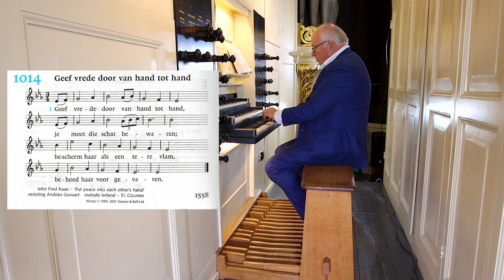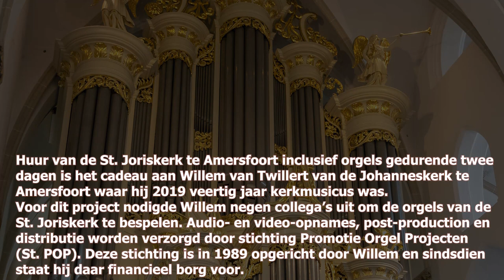Jos van der Kooy IMPROVISATION Put peace into each other's hand LB1014 NABER-organ 1845 Amersfoort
PROMOTIONORGANPROJECTSIMPROVISETTA promotionorganprojectsjosvanderkooy This is the first of three improvisations that Jos van der Kooy played on the Naber organ in the Sint-Joriskerk in Amersfoort during the improvisation project with 8 improvising organists (09/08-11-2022).

As a winner of the International Improvisation Competition for Organists in Haarlem (1980 &1981), Jos van der Kooy does not need any further introduction as an improvising organist.
JIn his improvisations, tonality remains a binding, but not a leading factor; sometimes Jos goes outside, which often produces personal outpourings in harmony and rhythm, and on top of that there is also a healthy dose of humor.

In this improvisation, Jos uses a romantic idiom in the style of the song.
His improvisation is essentially extremely simple and effective.
Jos van der Kooy also proves himself to be a masterful organist with his registrations.
Jos van der Kooy also proves to be a masterly organist in his choice of stops (registration).

JOS VAN DER KOOY
studied organ with Piet Kee at the Amsterdam Conservatory.
In 1981 he was awarded the Prix d'Excellence.
He continued his studies with Daniel Roth, Hans Haselböck, Charles de Wolff and Ewald Kooiman.
1977 winner Tournemire Prize at the International Organ Festival in St. Albans (UK).
In 1978 winner of the National Organ Improvisation Competition in Bolsward,
1980 and 1981 winner International Improvisation Competition for Organists in Haarlem.
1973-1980 organist and choirmaster of the English Church at the Begijnhof in Amsterdam.
1980 appointment as teacher at the Leeuwarden Conservatory.
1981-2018 organist and cantor of the Westerkerk in Amsterdam.
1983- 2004 teacher of organ, improvisation and church music at the Alkmaar Conservatory
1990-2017 city organist of Haarlem succeeding his former teacher Piet Kee
1991 appointment at the Royal Conservatory in The Hague.
He teaches at the Faculty of Arts at Leiden University.
He also taught at the International Summer Academy for Organists in Haarlem.
2007 player of the Bätz organ in the Gothic Hall of Kneuterdijk Palace, the building of the Council of State in The Hague.
2018 conductor of the Stedelijk Leerdams Male Choir
2020 organist Arminiuskerk Rotterdam

NEDERLANDS
Dit is de eerste van drie improvisaties die Jos van der Kooy speelde op het Naber-orgel in de Sint-Joriskerk te Amersfoort tijdens het improvisatie project (9-10 November 2022) met acht andere improviserende organisten.

Jos van der Kooy heeft als winnaar van het Internationaal Improvisatie Concours voor Organisten te (1980 &1981) Haarlem nauwelijks introductie als improviserend organist nodig.
In zijn improvisaties blijft de tonaliteit  een bindende, maar geen leidende factor; soms treedt Jos er buiten wat persoonlijke ontboezemingen in samenklanken en ritmiek oplevert.

In deze improvisatie over,  'Geef vrede door van hand tot hand,'  hanteert Jos een romantisch idioom
Tekst, Fred Kaan.
Vertaling, Andries Govaart.
De improvisatie is in wezen uiterst eenvoudig en effectief.
Ook in zijn keuze van registers (registratie) toont Jos van der Kooy zich een meesterlijk organist.

studeerde hoofdvak orgel bij Piet Kee aan het Amsterdams Conservatorium.
In 1981 kreeg hij de Prix d'Excellence uitgereikt.
Zijn studie vervolgde hij bij D. Roth, Hans Haselböck, Charles de Wolff en Ewald Kooiman.
1977  winnaar Tournemire Prize tijdens het International Organ Festival in St. Albans (UK).
In 1978 winnaar Nationaal Orgelimprovisatieconcours in Bolsward,
1980 en 1981winnaar Internationaal Improvisatie Concours voor Organisten Haarlem.

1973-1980  organist en choirmaster van de Engelse kerk op het Begijnhof in Amsterdam.
1980 benoeming als docent aan het Conservatorium van Leeuwarden.
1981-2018 organist en cantor van de Westerkerk te Amsterdam.
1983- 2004  docent orgel, improvisatie en kerkmuziek aan het Conservatorium van Alkmaar
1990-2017 stads-organist van Haarlem als opvolger van zijn oud-leraar Piet Kee
1991 benoeming aan het Koninklijk Conservatorium in Den Haag.
Docent  aan  Faculteit voor de Kunsten van de Universiteit Leiden.
Docent Internationale Zomeracademie voor Organisten Haarlem.
2007 bespeler Bätz-orgel in de Gotische Zaal van Paleis Kneuterdijk, het gebouw van de Raad van State in Den Haag.
2018 dirigent van het Stedelijk Leerdams Mannenkoor
2020 organist Arminiuskerk Rotterdam

CREDITS
AUDIO Marien Stouten
VIDEO Matthijs Vink
PROD. Found. Promotion Organ Projects
voor 40 jarig dienstverband van Willem in 2019.
Thanks toJohanneskerk Amersfoort for the rent of the organs in Joriskerk at Amersfoort as an appreciation for 40 years of employment [in 2019] of Willem van Twillert